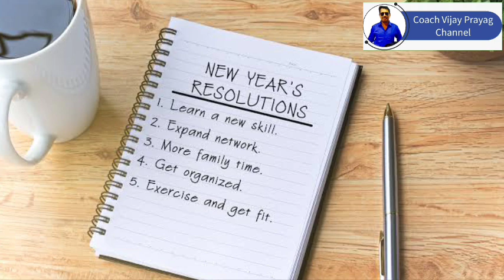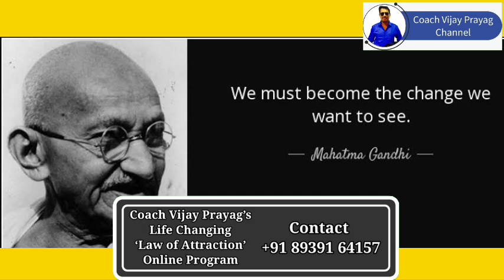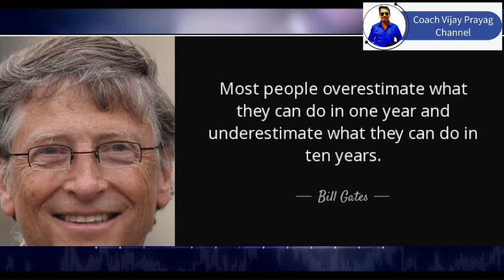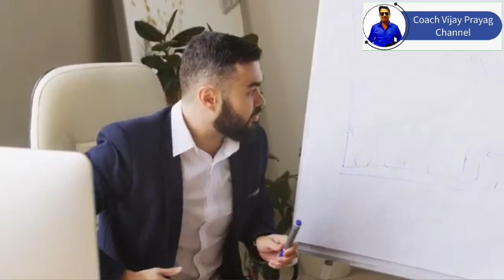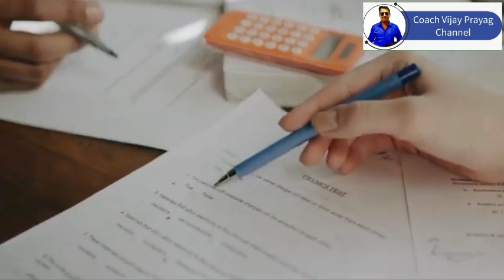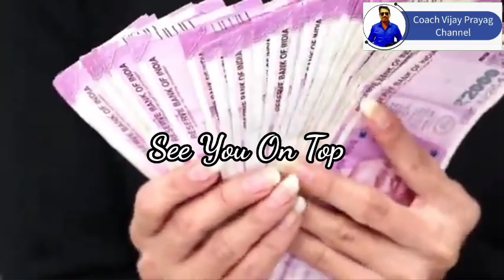697. Do this 'Action Steps' To become a Millionaire in 2022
330/- (3 volumes)

BRANCH: CHENNAI PARRYS

VijayPrayag.com

motivational-video-tamil